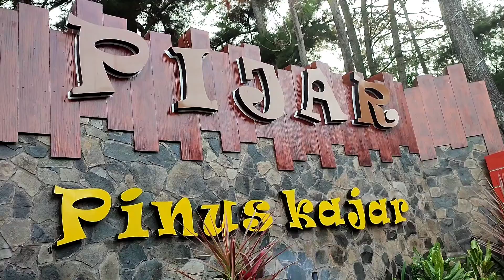ZAZA FAEYZA | Main RC Off Road dan Naik Rumah Pohon di PIJAR PARK KUDUS